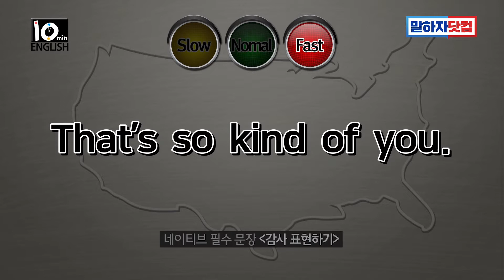"정말 친절하시군요." 를 네이티브 문장과 발음으로 듣고 싶다면?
[말하자닷컴]네이티브가 즐겨 쓰는 필수 문장! (13탄)
"정말 친절하시군요." →  That's so kind of you.

"뭐라고 감사드려야 될지 모르겠습니다." 를
네이티브 문장과 발음으로 듣고 싶다면?